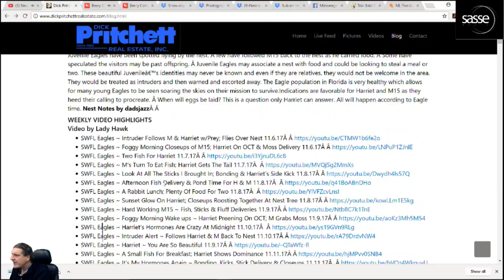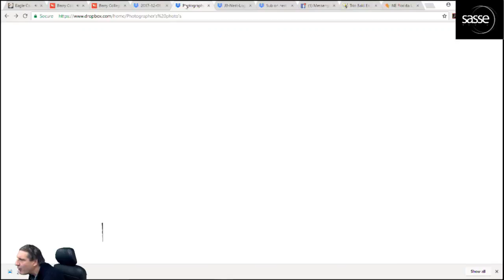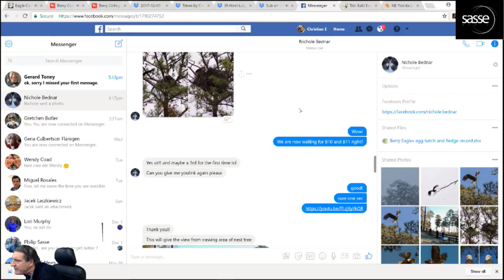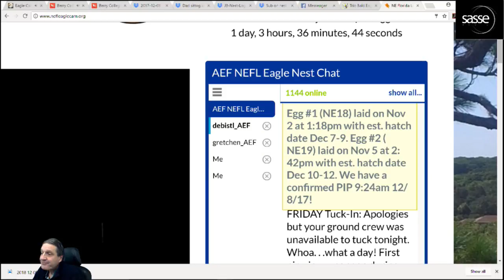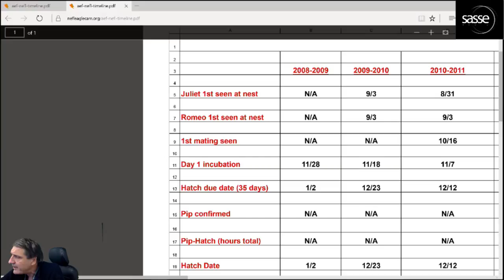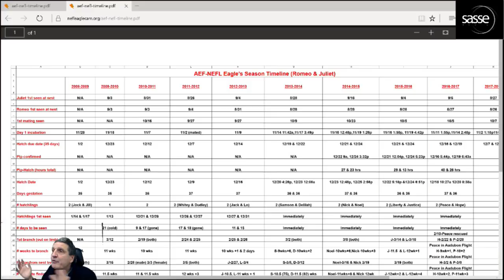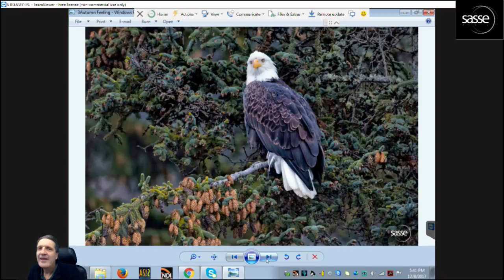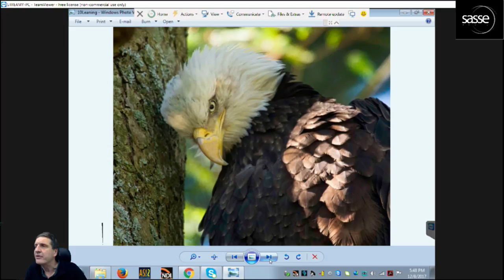12-8-2017 News of Eagle Nests - North East Florida Nest and more surprises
Every Friday - your personalized news on bald eagle nests with web cams. Please send your pics to me to be featured. You will love it, come and participate!

This time the NEFL nest is featured.